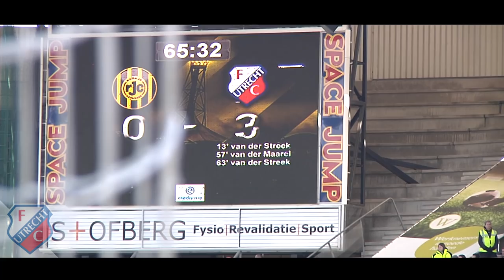INTERVIEW | De clubliefde van Mark van der Maarel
Onlangs speelde Mark van der Maarel z'n 200ste Eredivisiewedstrijd namens FC Utrecht. Een bijzondere mijlpaal. En een mooie aanleiding voor een uitgebreid gesprek met de verdediger.